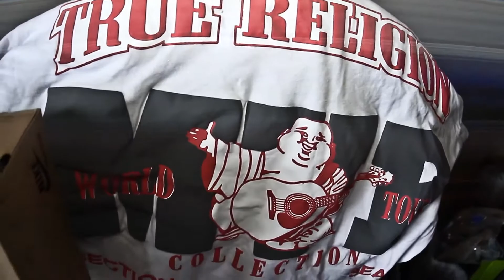Want to ball out at the True Religion Store Go to StacksAMilli com